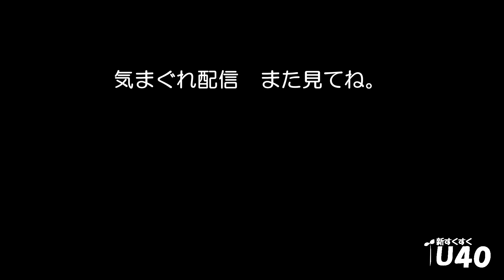「ふたりとも学歴低いんですが」ひらおか族【新すくすくU40】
【ひらおか族プロフィール】
近日公開